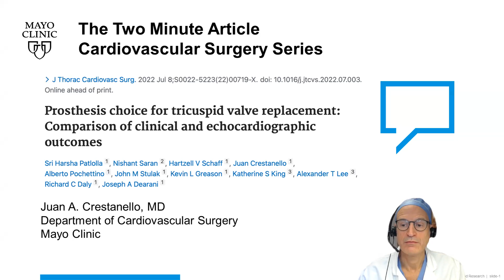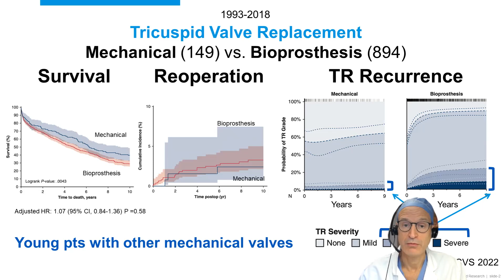Prosthesis Choice for TVR: Comparison of Clinical & Echo Outcomes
In this thirty-fourth video of the Mayo Clinic Cardiovascular Surgery Two Minute Article weekly series, Juan Crestanello, MD discusses prosthesis choice for tricuspid valve replacement: comparison of clinical and echocardiographic outcomes.